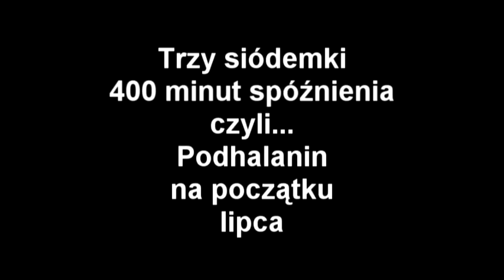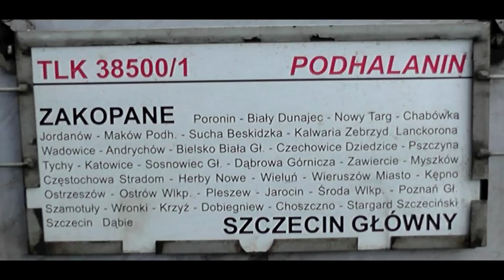Trzy siódemki, 400 minut spóźnienia - czyli... Podhalanin na początku lipca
Śledziłem ten skład od wczesnego rana - zwiększał opóźnienie i wszystko wskazywało, że pojawi się w Poznaniu ok godziny 13 - planowy przyjazd o godz. 6:50.
Przy wjeździe opóźnienie 375 minut, na czele Cargowska EU07-1510 i zdefektowana EU07-012 - ostatni jeżdżący "denaturat".
Później nastąpiła zmiana lokomotywy na EU07-360.
Powolne działania pracowników PKP InterCity spowodowały zwiększenie opóźnienia o kolejnych 25 minut...

Pozdrawiam wszystkich MK!